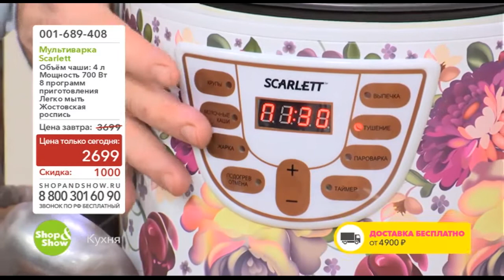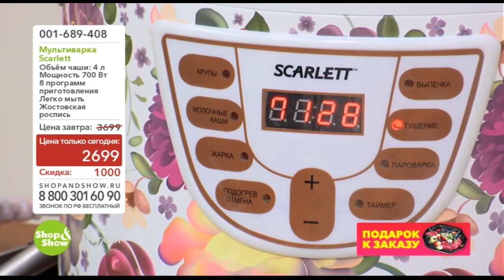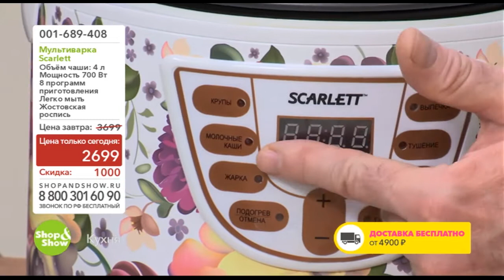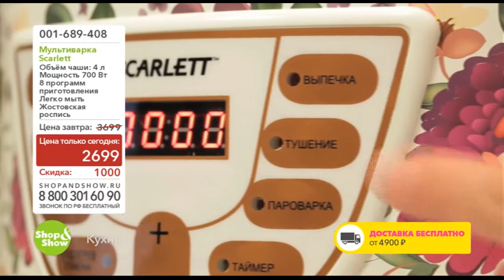Shop & Show (Кухня). Мультиварка Scarlett SCMC410S11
Обзор на товар Мультиварка Scarlett SCMC410S11